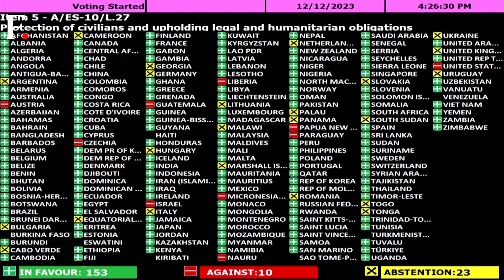Biden, Netanyahu Rift Out in the Open | U.S, Israel Face Global Isolation Over Gaza Bombing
The "unbreakable" bond between long-time allies Israel and the United States has been strained over Gaza bombing.

Speaking at a closed-door fundraiser, U.S. President Joe Biden said that Israel is losing global support because of the indiscriminate bombing of Gaza and that Benjamin Netanyahu must change his hardline government.

This came just hours before the UN General Assembly passed a resolution calling for an immediate ceasefire in Gaza.

Israel and the U.S. face global isolation as over three-fourths of UNGA members vote in favour of a ceasefire.